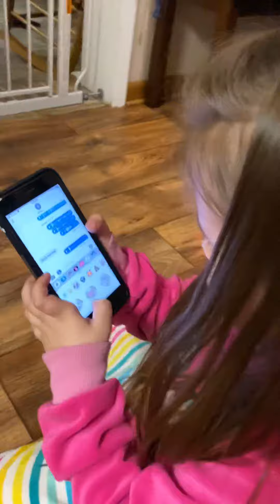Her Favorite Part of a Rotary Phone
Rotary phone vs iPhone...